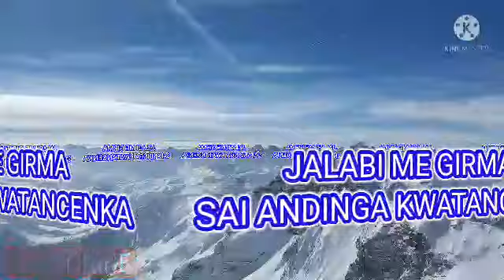Jalabi Me Girma Saika Zama Abin kwatance saboda Arziki